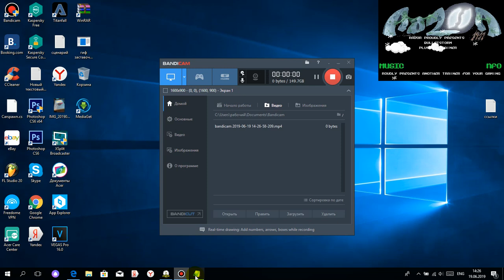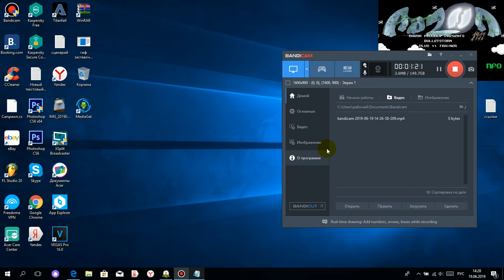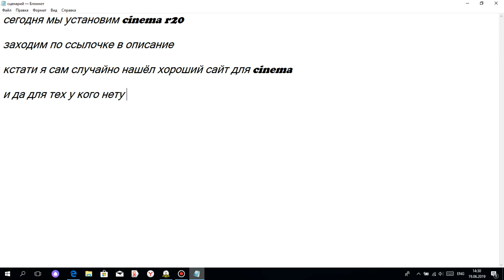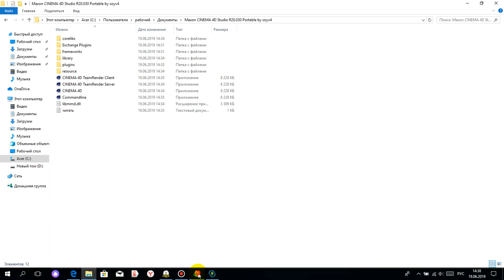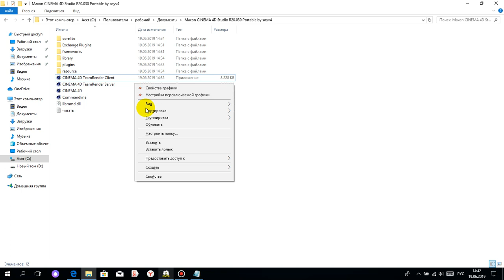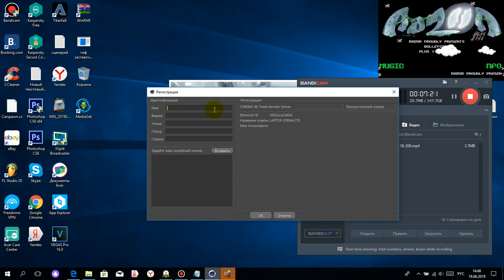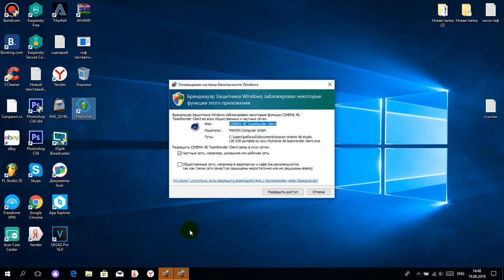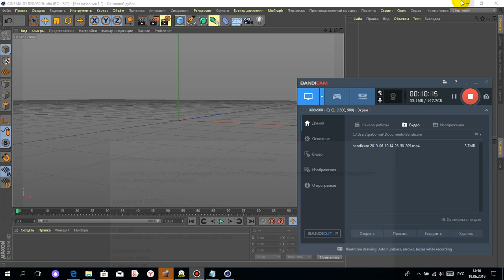где скачать cinema 4D? без программ для взлома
ответ тута!  ссылки ниже

                                                       ВНИМАНИЕ!!!
ЕСЛИ ВЫ ЗОРОЗИТЕСЬ ВИРОСОМ Я НЕ НЕСУ ОТВЕТСТВЕНОСТЬ ЗА ЭТО! ЕСЛИ ССЫЛКИ НЕ РАБОТУЮТ НАЙДУ ДРУГИЕ ОБРАЩАЙТЕСЬ